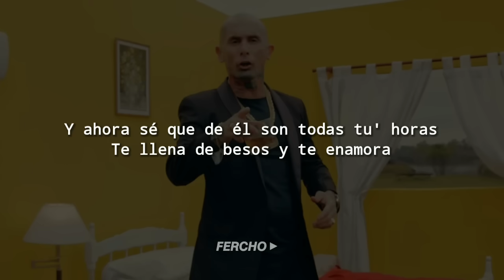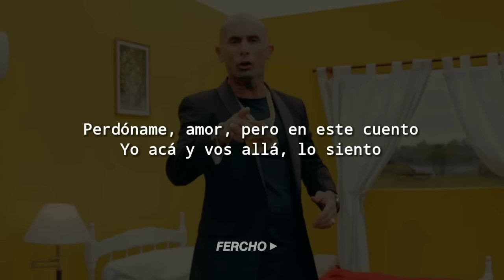Ke Personajes - Entre Beso Y Beso || LETRA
➥LETRA

En esa habitación, ese cuarto de hotel
En el que tú y yo hacíamos el amor
Prendiendo esa pasión bañados en sudor
De fondo una canción

Y entre beso y beso tu ropa cayó
Y en ese vaivén, ese acto de amor
Fue que comprendí que tu amor por mí nunca se murió
Lo siento por tu intento

Y ahora sé que de él son todas tu' horas
Te llena de besos y te enamora
Y yo durmiendo aquí con otra persona
Es como dormir a solas

Hay que aprovechar el fuego to' el tiempo
Yo quiero continuar todo esto en secreto
Perdóname, amor, pero en este cuento
Yo acá y vos allá, lo siento